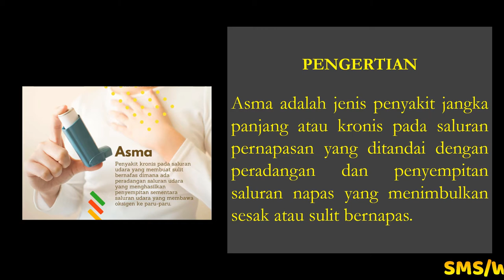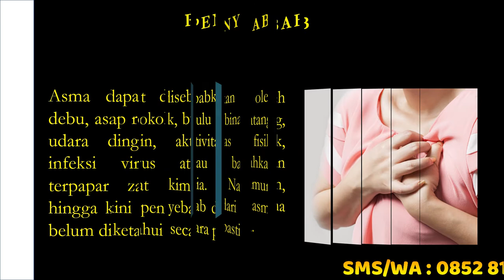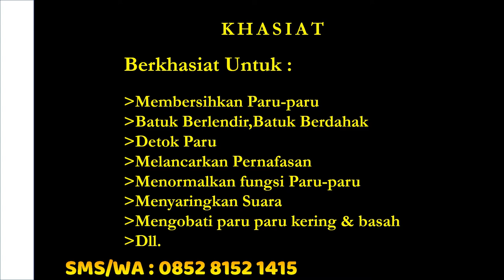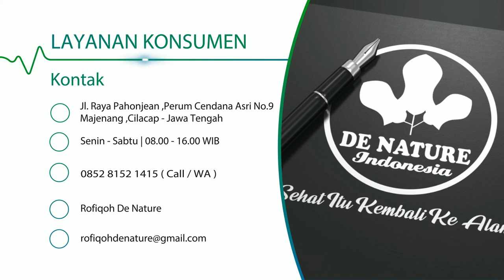OBAT ASMA PALING AMPUH DE NATURE INDONESIA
Apa itu asma?
Asma adalah penyakit kronis yang disebabkan oleh peradangan dalam saluran pernapasan. Peradangan membuat saluran pernapasan bengkak dan sangat sensitif. Akibatnya, saluran pernapasan menyempit sehingga udara yang masuk ke paru-paru jadi terbatas.

Tunggu apa lagi..! Yuk segera atasi dengan obat herbal dari De Nature Indonesia, Pengobatan herbal tanpa harus mengkonsumsi obat-obat kimia serta tidak lagi harus bersusah payah dalam meraciknya karena terbuat dari bahan-bahan alami yang dikemas dalam bentuk kapsul sehingga mudah dan aman untuk dikonsumsi bagi penderita asma.